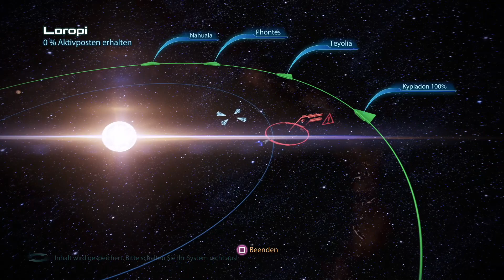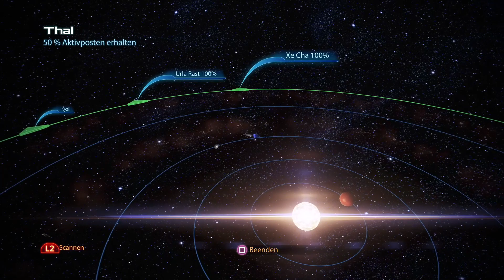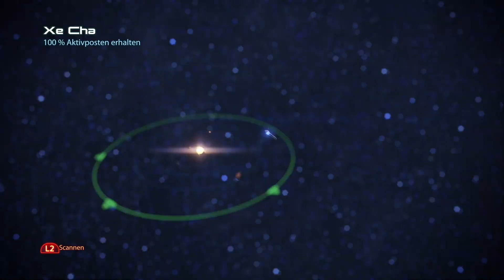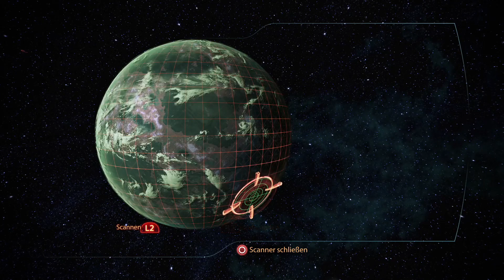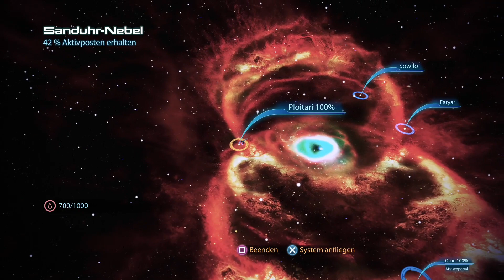Let's Play Mass Effect Legendary Edition #83 | PS5 | Platinum & 100% | Walkthrough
Erlebe die epische Sci-Fi-Saga neu in Mass Effect Legendary Edition! Entscheide über das Schicksal der Galaxie, verbessere Grafik und Gameplay in dieser ultimativen Trilogie.

Die Mass Effect Legendary Edition ist ein beeindruckendes Remaster der gefeierten Mass Effect-Trilogie von BioWare und EA. Dieses epische Abenteuer, das ursprünglich 2007 begann, wurde für moderne Plattformen wie PlayStation 4, Xbox One und PC überarbeitet und bietet eine fesselnde Mischung aus Action-RPG und Third-Person-Shooter.

In der Rolle von Commander Shepard steht dir die Zukunft der Galaxie auf dem Spiel. Deine Entscheidungen beeinflussen den Verlauf der Geschichte, die Beziehungen zu deinen Teammitgliedern und das Schicksal der gesamten Galaxie. Mass Effect, Mass Effect 2 und Mass Effect 3 sind in dieser Ausgabe vereint und bieten ein nahtloses und tiefgreifendes Erlebnis, das von fesselnden Charakteren, dramatischen Geschichten und intensiver Action lebt.

Die Legendary Edition besticht durch überarbeitete Grafiken, flüssigere Animationen und verbesserte Performance, die die Welten und Charaktere noch lebendiger wirken lassen. Neben der Haupttrilogie sind alle bisher veröffentlichten DLCs enthalten, die das Spielerlebnis erweitern und vertiefen. Du wirst neue Missionen entdecken, zusätzliche Charaktere treffen und Geheimnisse lüften, die in der ursprünglichen Veröffentlichung nicht enthalten waren.

Die Mass Effect-Serie ist bekannt für ihre tiefgründigen Charaktere und die Möglichkeit, enge Beziehungen und romantische Verbindungen zu entwickeln. Diese Edition bietet die ultimative Gelegenheit, diese Beziehungen zu erforschen und Entscheidungen zu treffen, die den Verlauf der gesamten Saga beeinflussen.

Mit einer unglaublichen Tiefe und Wiederspielbarkeit bietet die Mass Effect Legendary Edition ein umfangreiches Erlebnis, das für neue Spieler ebenso faszinierend ist wie für langjährige Fans der Serie. Erkunde unzählige Planeten, führe packende Kämpfe und gestalte deine eigene Legende im Mass Effect-Universum.

Bereit für das ultimative intergalaktische Abenteuer? Tauche ein in die Mass Effect Legendary Edition und erlebe die Macht deiner Entscheidungen, die epische Skala der Geschichte und die unvergesslichen Momente, die diese Saga zu einem Meilenstein in der Gaming-Welt gemacht haben.

Mein Name ist Commander Shepard und dies ist meine Lieblingsplaylist auf diesem Kanal.